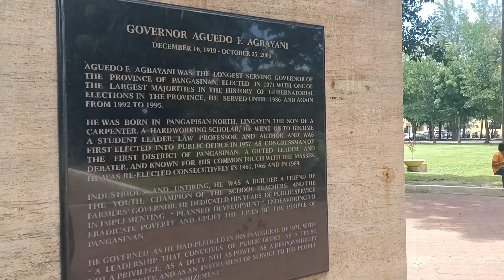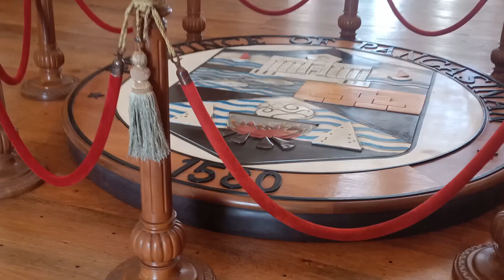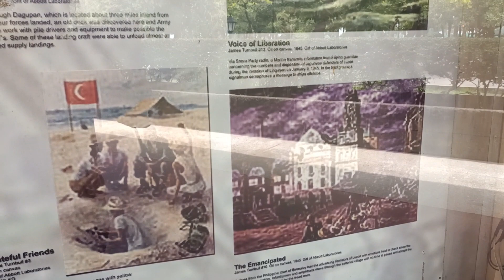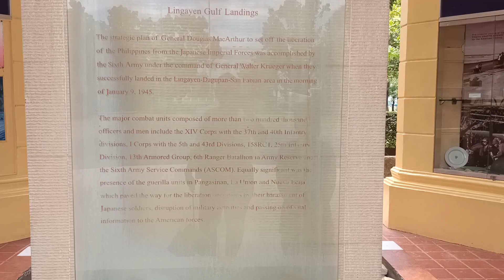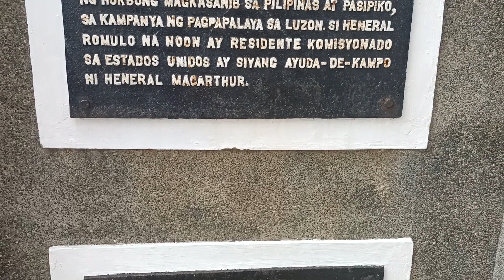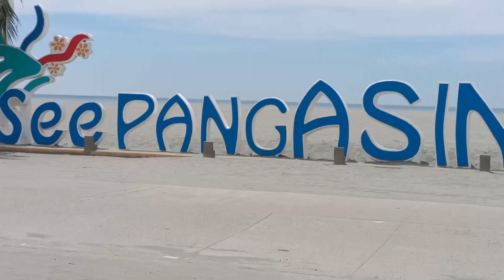TARA SAMAHAN NIYO KAMING MAMASYAL SA LINGAYEN CAPITOL AT LINGAYEN BEACH